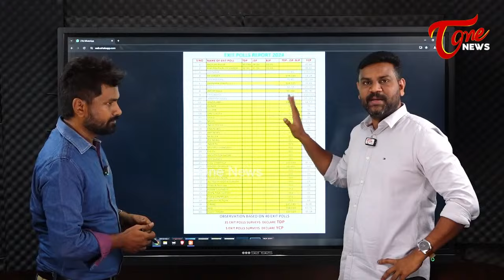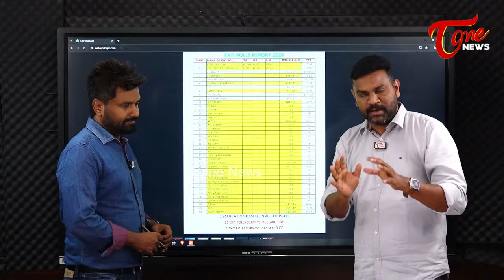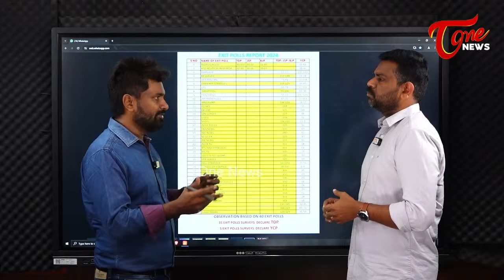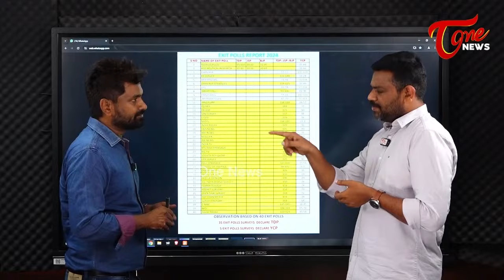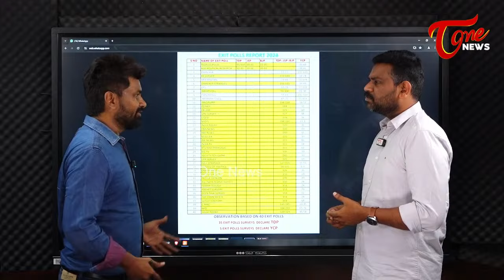KK Survey EXIT POLL Reports On AP Election Results 2024 | YS Jagan | Chandrababu | Tone News